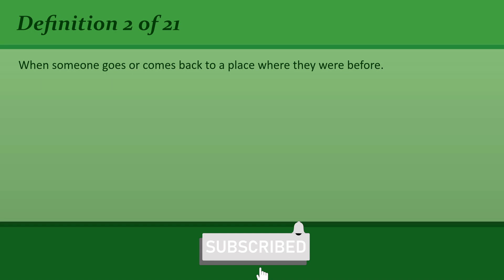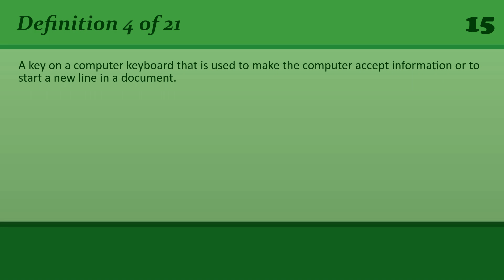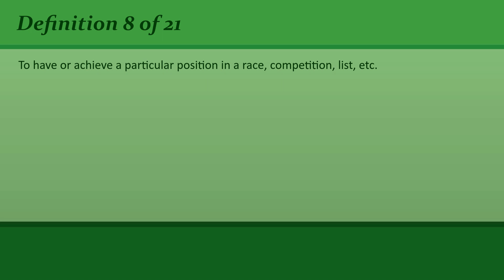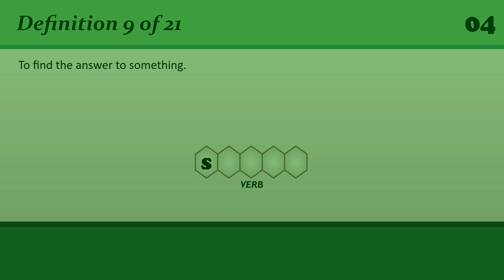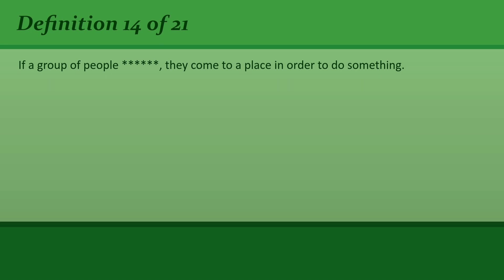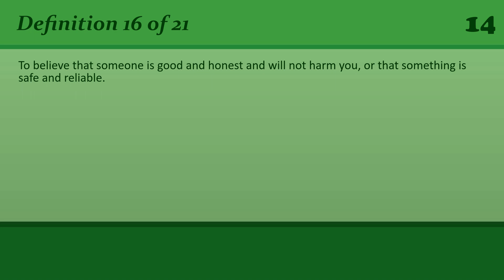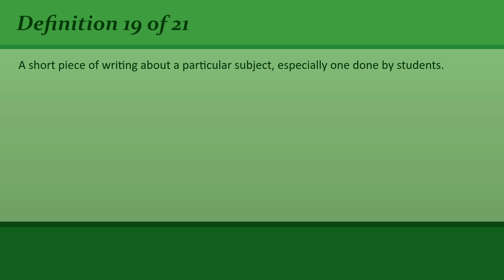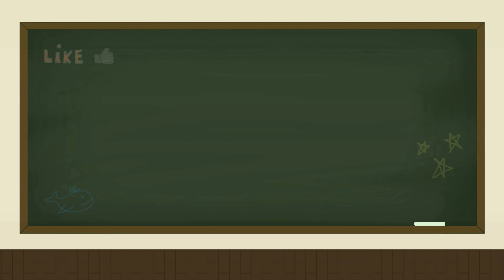Revisiting English Vocabulary: Refreshing Your B1 Level Knowledge #67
• 00:00 Introduction
• 00:21 # 1 - Definition
• 00:41 # 1 - Answer
• 00:52 # 2 - Definition
• 01:14 # 2 - Answer
• 01:26 # 3 - Definition
• 01:48 # 3 - Answer
• 02:02 # 4 - Definition
• 02:28 # 4 - Answer
• 02:39 # 5 - Definition
• 03:00 # 5 - Answer
• 03:10 # 6 - Definition
• 03:31 # 6 - Answer
• 03:41 # 7 - Definition
• 04:01 # 7 - Answer
• 04:13 # 8 - Definition
• 04:38 # 8 - Answer
• 04:48 # 9 - Definition
• 05:08 # 9 - Answer
• 05:17 # 10 - Definition
• 05:39 # 10 - Answer
• 05:50 # 11 - Definition
• 06:13 # 11 - Answer
• 06:25 # 12 - Definition
• 06:45 # 12 - Answer
• 06:54 # 13 - Definition
• 07:16 # 13 - Answer
• 07:29 # 14 - Definition
• 07:52 # 14 - Answer
• 08:03 # 15 - Definition
• 08:29 # 15 - Answer
• 08:42 # 16 - Definition
• 09:08 # 16 - Answer
• 09:18 # 17 - Definition
• 09:39 # 17 - Answer
• 09:47 # 18 - Definition
• 10:07 # 18 - Answer
• 10:16 # 19 - Definition
• 10:41 # 19 - Answer
• 10:54 # 20 - Definition
• 11:18 # 20 - Answer
• 11:29 # 21 - Definition
• 11:51 # 21 - Answer